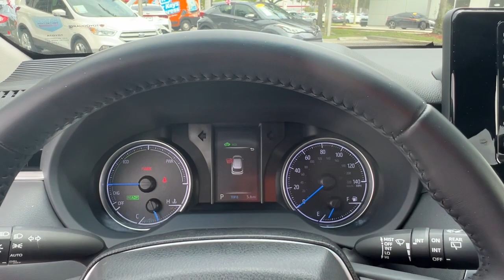2021 Toyota Venza Fort Lauderdale, Coconut Creek, Hollywood, Tamarac, Coral Springs, FL U010995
Black Used 2021 Toyota Venza LE available in Fort Lauderdale, Florida at Lipton Toyota. Servicing the Fort Coconut Creek, Hollywood, Tamarac, Coral Springs, FL area.

Lipton Toyota
1700 W Oakland Park Blvd

CARFAX One-Owner. Recent Arrival! Gray 2021 Toyota Venza LE 2.5L 4-Cylinder DOHC 16V Continuously Variable (ECVT) AWDbrbrbr40/37 City/Highway MPG Priced below KBB Fair Purchase Price!brbrbrBuy with Confidence as all of our cars are have been through a thorough 160 point inspection by our ASE certified mechanics. Our Finance team has over 75 years combined experience with all types of credit; working closely with 25+ banks we handle all credit situations. Please visit our showroom at 1700 W Oakland Park Blvd Fort Lauderdale FL 33311 to see our complete inventory. Lipton Toyota is proud to have served South Florida for over 30 Years. Call Click or come on by today.